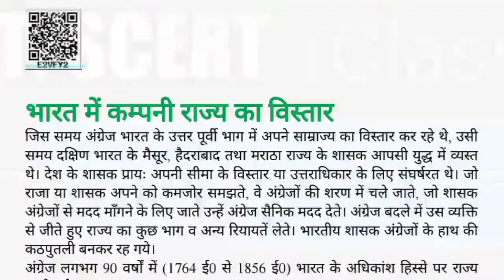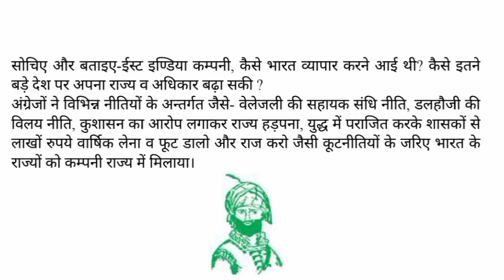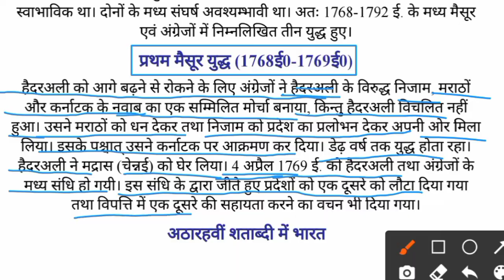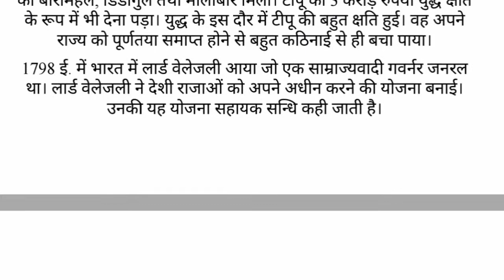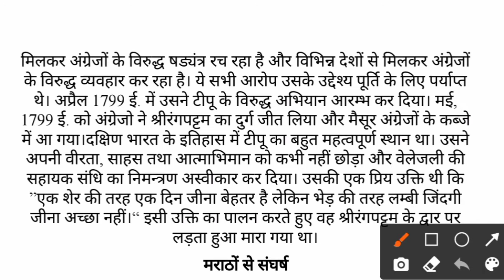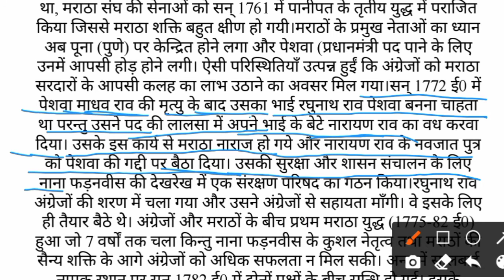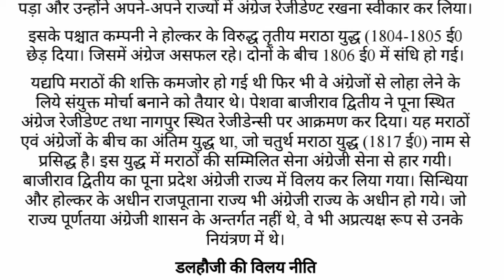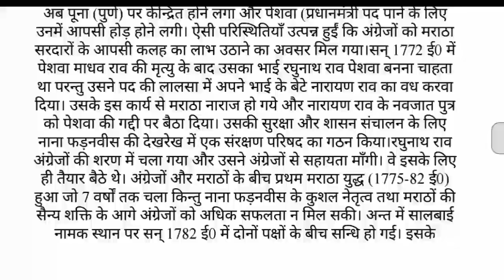आधुनिक भारत | भारत में कम्पनी राज्य का विस्तार | History Lecture-3 | Class-8